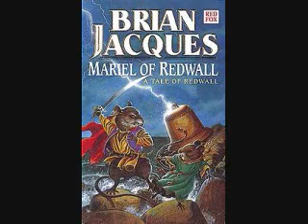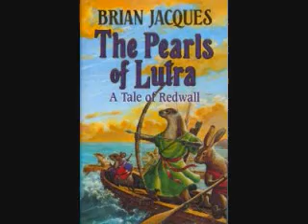A Tribute to the Late Brian Jacques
You will be sorely, sorely missed, sir.

I read Mr. Jacques' books for years and they taught me scope, eloquence, and unlimited amounts of creativity. His characters were vibrant, his plots were magnificent, and his language was irreplaceable. Thank you for everything you've written for us.

And if anyone is curious, the song I used is "Father's Funeral" from the Hellboy movie soundtrack.